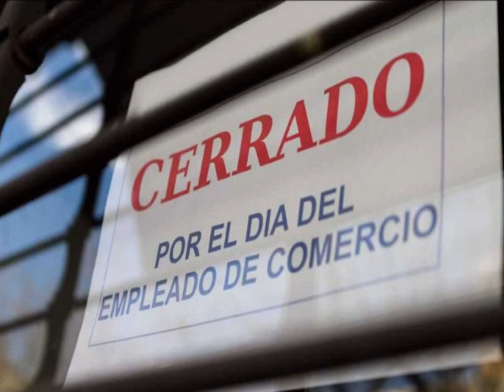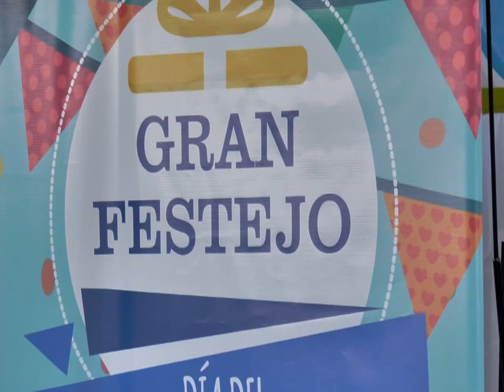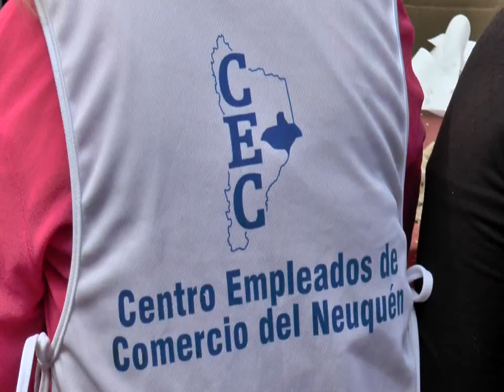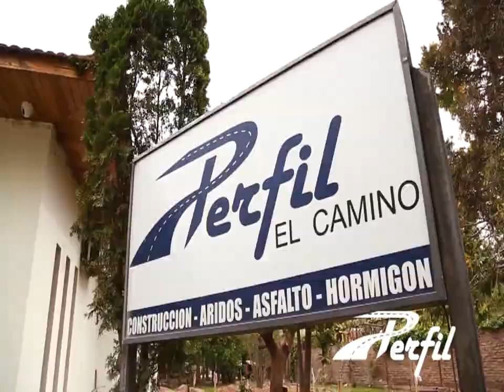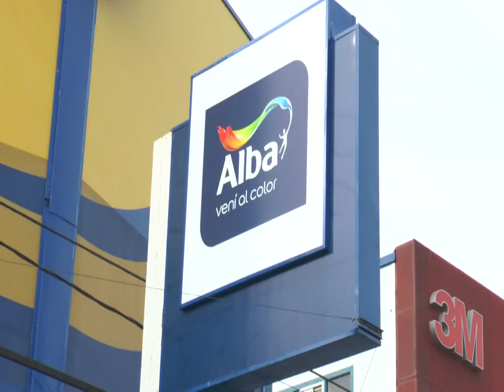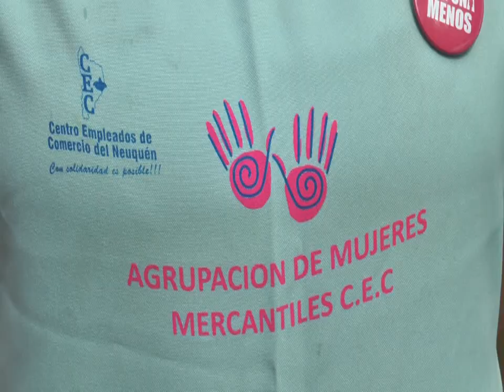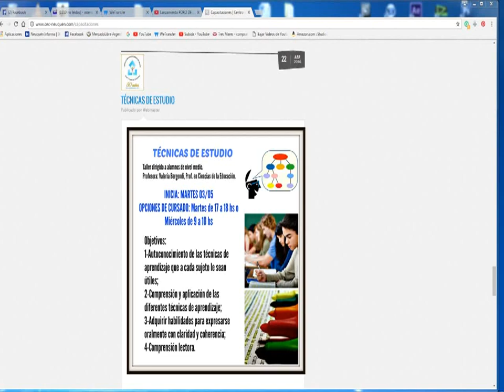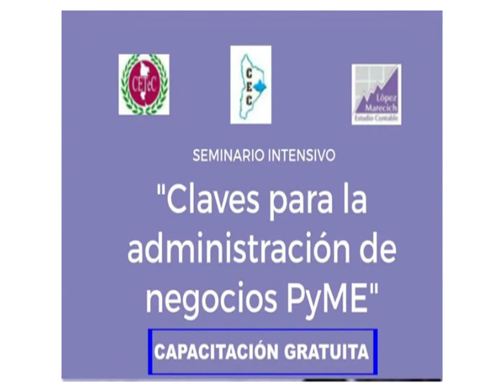Dia del Empleado de Comercio CEC